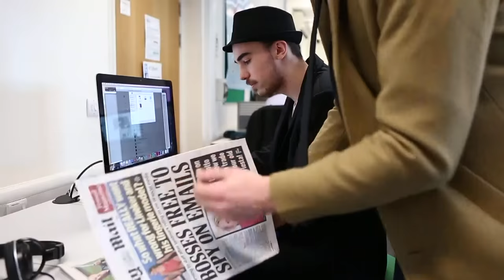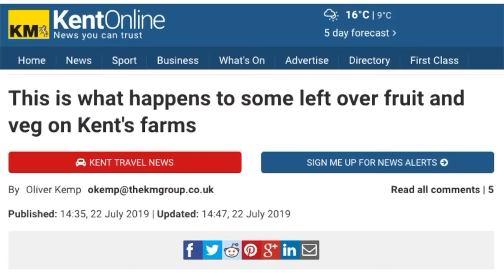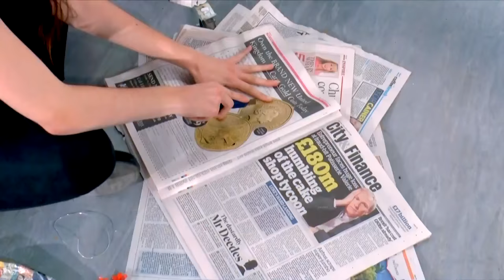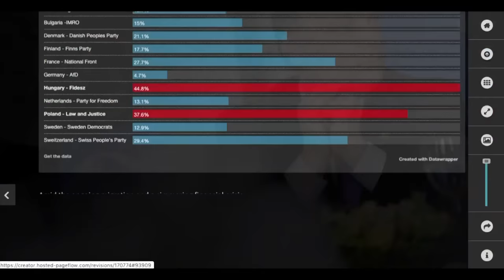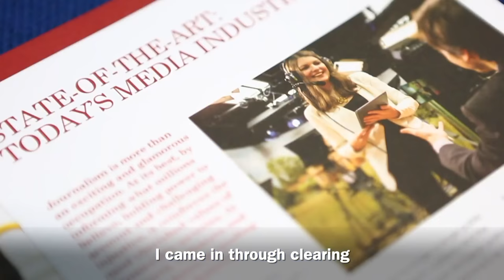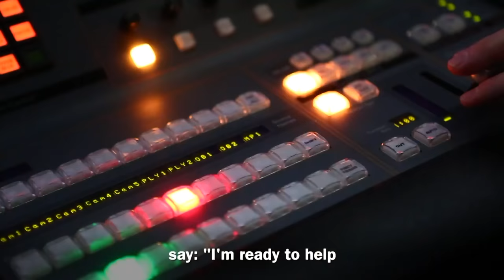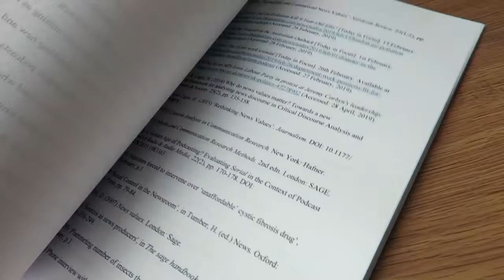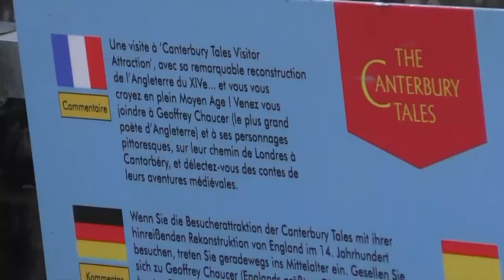Centre for Journalism live! Virtual Open Day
Interested in studying journalism or TV and video production? Join the Centre for Journalism team at the University of Kent for a virtual open day. Staff, students and graduates will take your questions and give you a detailed insight into our amazing undergraduate and postgraduate programmes.